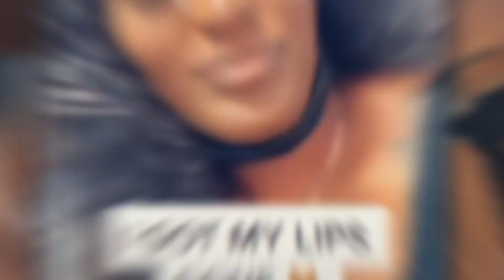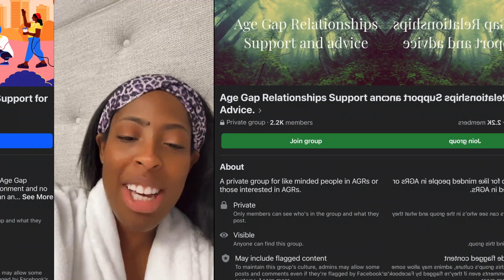Sweet Tea to Create Age Gap Support Group for All the Sugar Babies! | Married to Medicine Season 10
Sweet Tea, Lateasha Lunceford, of Bravo's Married to Medicine took to Instagram Live and announced that she is heavily considering starting an Age Gap Support Group. Will you join? Let Phaedra tell it, it will be a group for Sugar Babies. But in the grand scheme of things, is Sweet Tea a sugar baby? She did say she was looking forward to access to the money!